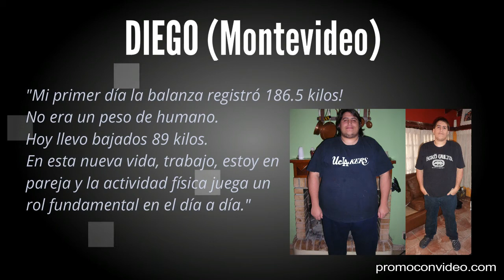PROTAGONISTAS DE UN CUERPO NUEVO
- El descenso de peso es un sueño para muchos y una realidad para otros. Pero cuando lo ves en vecinos, amigos, parientes, te das cuenta que si ellos pueden tú también puedes. Estas cinco personas compartieron su experiencia en nuestra página de testimonios sobre su experiencia de bajar de peso. En este corto video extrajimos alguna frase de ese testimonio para que veas que adelgazar no es cosa que le pasa solo a los otros. Tú tambien puedes ser protagonista de tu propia historia y tener el cuerpo que tanto quieres. Anímate